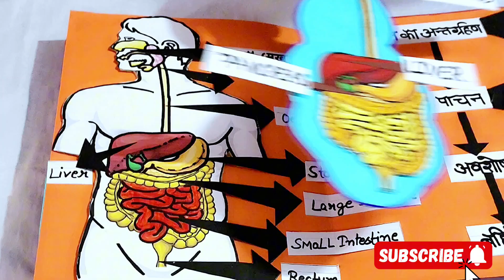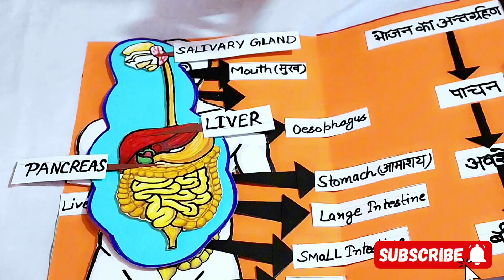Digestive System TLM